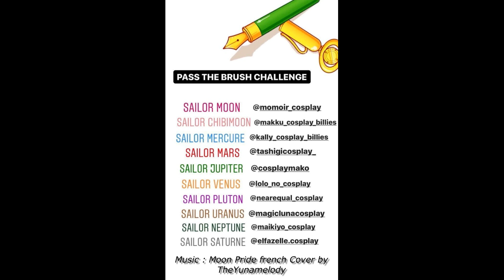COSPLAY PASS THE BRUSH CHALLENGE - SAILOR MOON & SCOUTS ! - セーラームーン コスプレ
Hey ! Let's go for a Pass the Brush Challenge ! I'm Sailor Mars ;).
Thanks to Magic Luna Cosplay for the video editing and Mako Cosplay for the management of the group!

Music : Cover of Moon Pride in French by TheYunaMelody

Voilà la liste des cosplayeuses de la vidéo (que vous pouvez retrouver sur Instagram) :

Sailor Moon : @momoir_cosplay
Chibi Moon : @makku_cosplay_billies

Sailor Mercure : @kally_cosplay_billies
Sailor Mars : @tashigicosplay_
Sailor Jupiter : @cosplaymako
Sailor Venus : @lolo_no_cosplay
Sailor Pluton : @nearequal_cosplay
Sailor Uranus : @magiclunacosplay
Sailor Neptune : @maikiyo_cosplay
Sailor Saturne : @elfazelle.cosplay